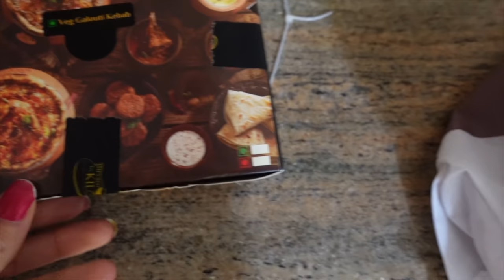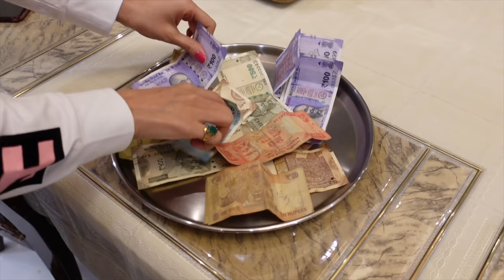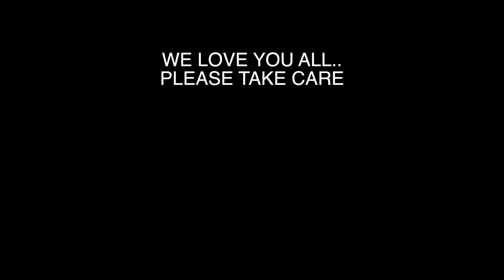Ghar Mein Ghamasaan ,Kon Jeetega Paise ? 💵